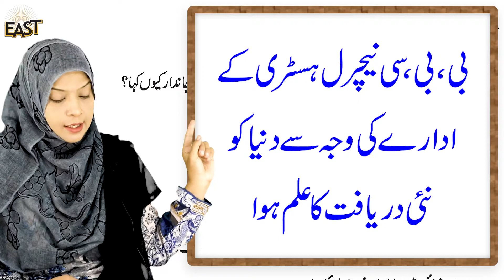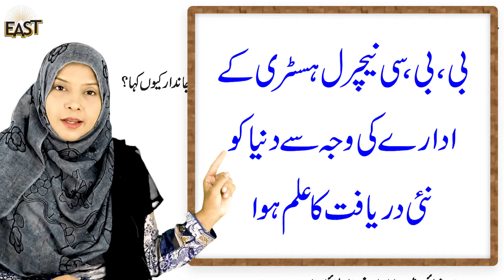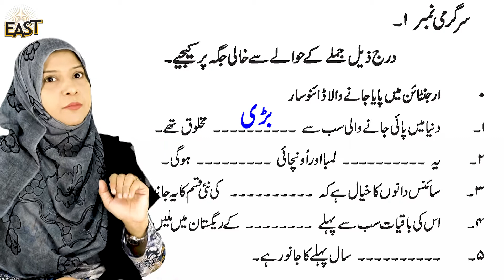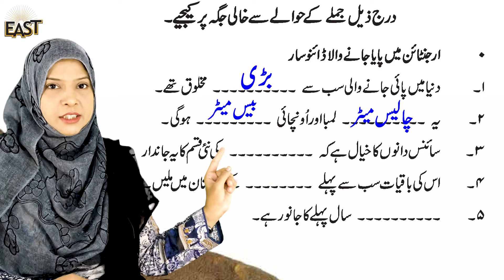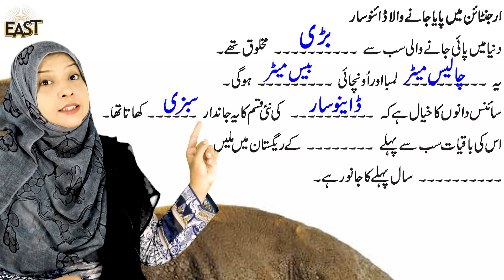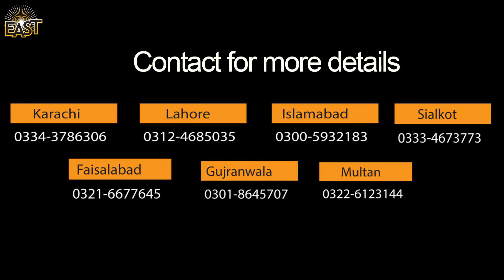Class 5 School Day 104 Urdu Chapter 11 Day 5